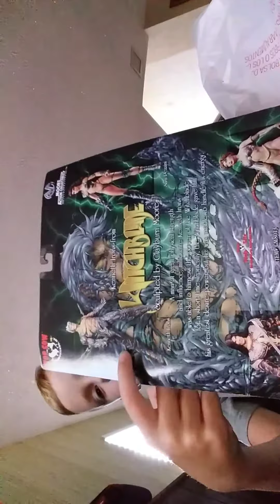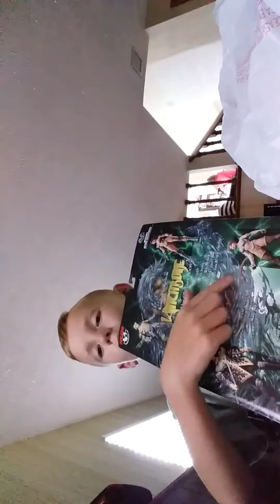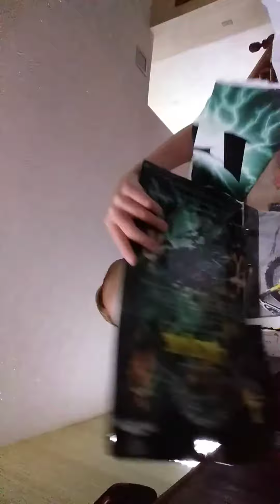June 13, 2020